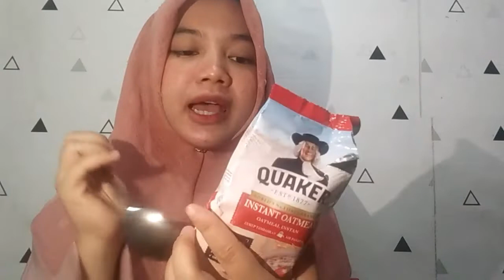DIY MASKER ALAMI OATMEAL + MADU | MENCERAHKAN WAJAH, MENGECILKAN PORI-PORI DAN MENGATASI JERAWAT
Manfaat Masker alami oatmeal + madu :
1. Melembabkan kulit
2. Meredakan peradangan jerawat
3. Mengangkat sel kulit mati
4. Mengecilkan pori2
5. Membuat wajah glowing
6. Melembabkan wajah
7. Menghilangkan bekas jerawat
8. Mencerahkan kulit

follow ig : wichi ahmad